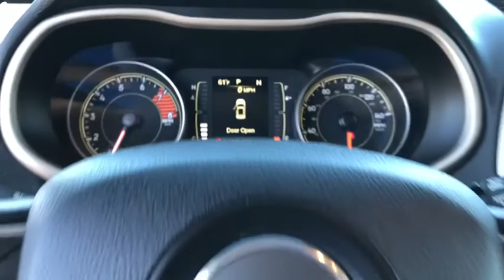2017 Jeep Cherokee Victorville, High Desert, Hesperia, Apple Valley, Adelanto, CA 9J4120A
Granite Crystal Metallic Clearcoat Used 2017 Jeep Cherokee available in Victorville, California at Victorville Motors. Servicing the High Desert, Hesperia, Apple Valley, Adelanto, CA Area.

Victorville Motors
14617 Civic Dr

Certified. Clean CARFAX. Cherokee Sport, 4D Sport Utility, 3.2L V6, 9-Speed 948TE Automatic, FWD, granite crystal metallic clearcoat, black Cloth, 6 Speakers, ABS brakes, Altitude Package, AM/FM radio, Bi-Xenon High-Intensity Discharge Headlamps, Deep Tint Sunscreen Glass (DISC), Dual front impact airbags, Front Bucket Seats, Gloss Black Fascia Applique, Gloss Black Grille Surrounds, Gloss Black Roof Rails, Jeep Black Gloss Badging, Leather Wrapped Steering Wheel, Low tire pressure warning, Occupant sensing airbag, Power steering, Power windows, Quick Order Package 26N Altitude (DISC), Rear window wiper, Remote keyless entry, Speed control, Steering Wheel Mounted Audio Controls, Traction control, Wheels: 18 x 7 Gloss Black 5-Spoke Aluminum (DISC). 21/29 City/Highway MPG FCA US Certified Pre-Owned Details:brbr  * Warranty Deductible: $100br  * Vehicle Historybr  * Includes First Day Rental, Car Rental Allowance, and Trip Interruption Benefitsbr  * Transferable Warrantybr  * Roadside Assistancebr  * Powertrain Limited Warranty: 84 Month/100,000 Mile (whichever comes first) from original in-service datebr  * Limited Warranty: 3 Month/3,000 Mile (whichever comes first) after new car warranty expires or from certified purchase datebr  * 125 Point InspectionbrbrbrAwards:br  * 2017 KBB.com 10 Most Awarded BrandsbrbrVictorville Motors prides itself on being in the business of serving people. Our commitment to the community is what has made Victorville Motors successful. We know that the value of developing people-friendly processes that support personal, as well as team growth develops a strong business. We've been honored to be a part of the High Desert since 1970 and we are passionate about continuing to do our part to make the Victor Valley a better place to live and work.